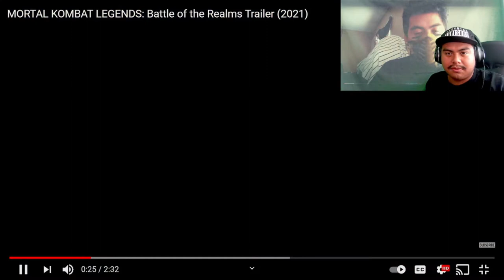Mortal Kombat Legends: Battle of the Realms Trailer (Reaction). This looks amazing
In this video, we are checking the second animated Mortal Kombat film titled Battle for the Realms where it looks like it takes place from the same storyline of Mortal Kombat 9 and this time the boss Shao Khan as well as others are being shown in this bloody battle to the death yet amazing film.

*reaction video*
Royal Days from Persona 5 Royal.
Composer(s): Shoji Meguro, Toshiki Konishi
All content included within this video is owned by the respective artists.